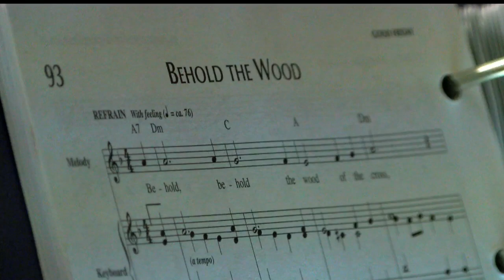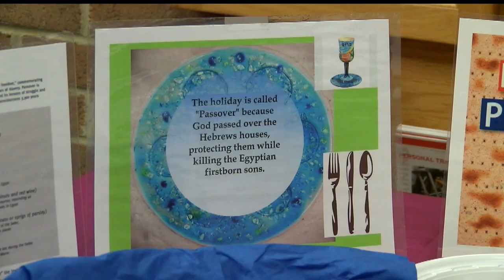Christian, Jewish faiths celebrating different holy days on same Friday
It's one of the rare times when Good Friday and Passover fall on the same night.